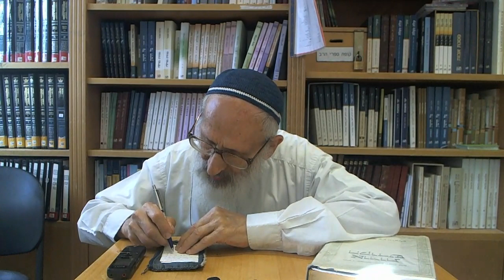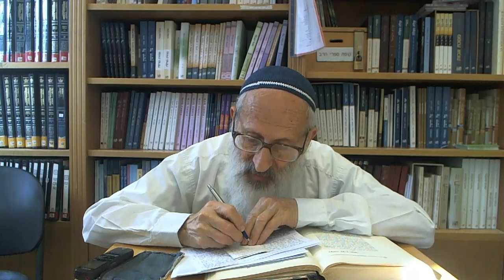אורות הקודש ב | עמ' שטו-שטז - הרב אבינר